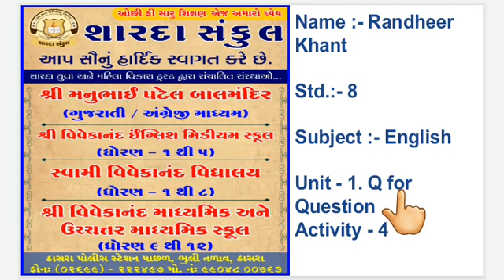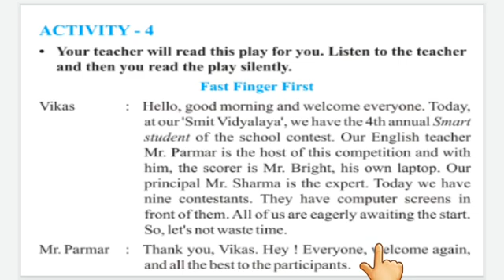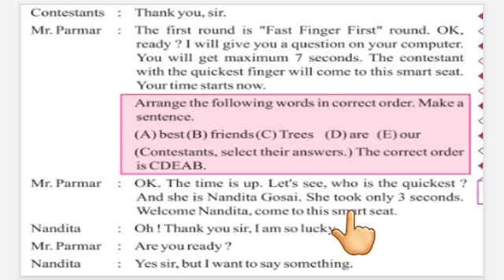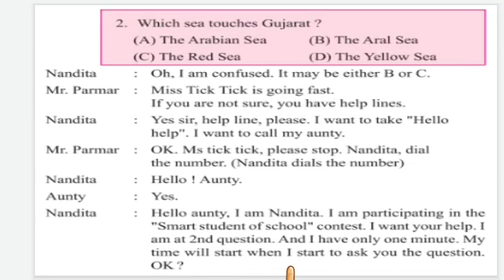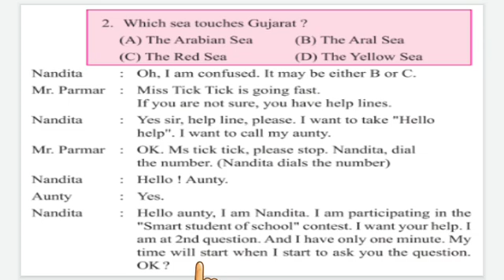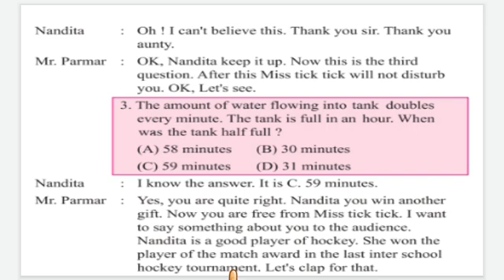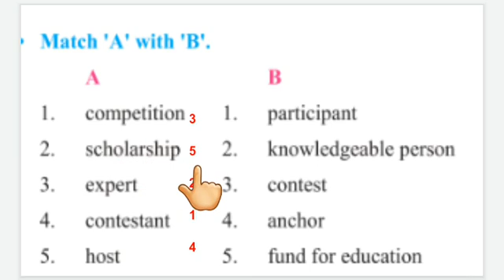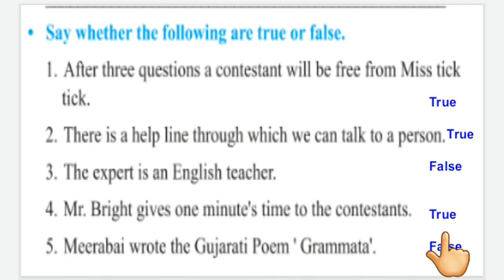STD :- 8 , SUBJECT:- અંગ્રેજી , UNIT :- 1 .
STD :- 8 , SUBJECT:- અંગ્રેજી  , UNIT :- 1 , TOPIC:- 1 , TOPIC COVER: - Q for Question Activity - 4..